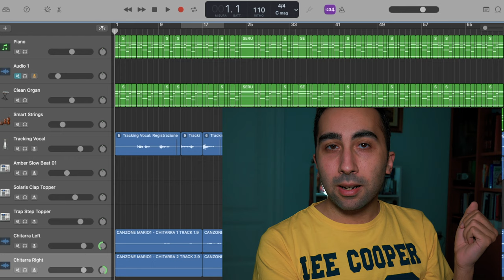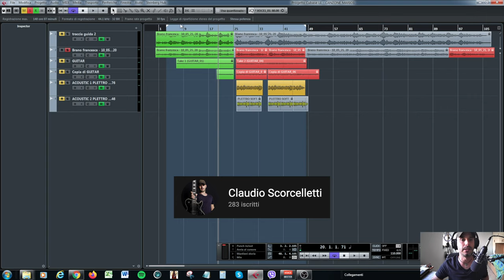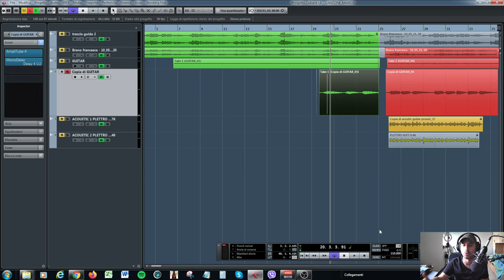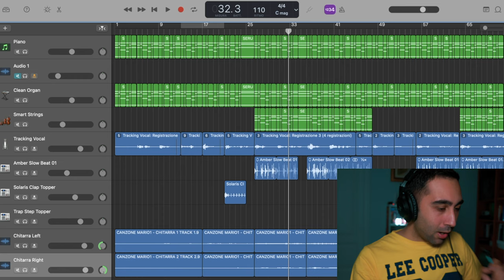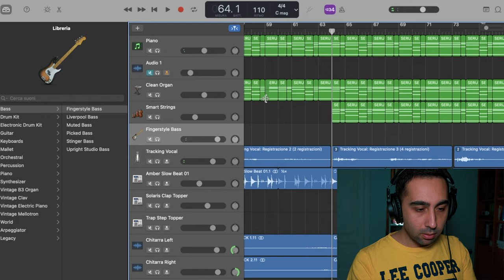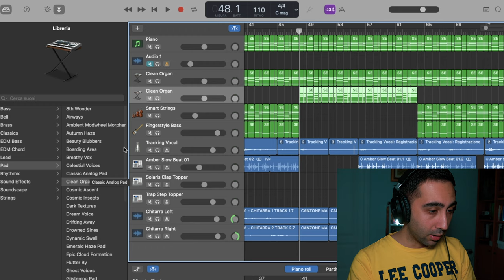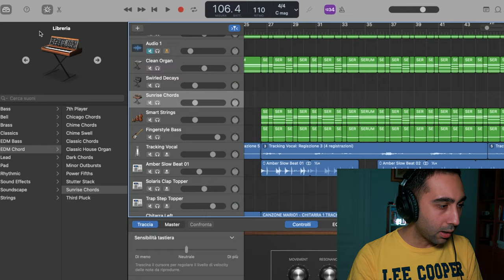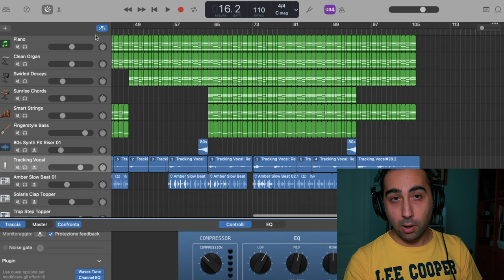Come registrare una canzone in casa con Garageband | Ep.2: Strumenti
• Link allo Shop E siamo al secondo espisodio di "Come registrare una canzone in casa con Garageband" , in cui vi mostro come produrre, registrare, mixare e anche pubblicare una canzone in casa con Garageband! Partendo da zero ed utilizzando esclusivamente Garageband! Nell'episodio di oggi termineremo la parte di arrangiamento e registreremo chitarre e strumenti!
Passo dopo passo il brano sta lentamente prendendo forma e tra meno di due settimane potrete anche voi scrivere, arrangiare, registrare, mixare e anche pubblicare il vostro primo singolo in un solo mese! Vi spiego le mie tecniche e vi mostro i servizi che uso per pubblicare un brano negli store come Spotify e Apple Music.
In questo secondo episodio partiamo dal demo della nostra canzone e continuiamo ad arrangiare il brano. Inoltre vedremo con il mio amico Claudio Scorcelletti come registrare e arrangiare una traccia di chitarra elettrica!

Voglio ringraziare ancora una volta il mio amico Claudio Scorcelletti per aver accettato di partecipare a questa follia! Vi lascio tutti i link ai suoi profili social, passate a salutarlo!

Unisciti al mio canale Telegram per le offerte! Ogni giorno vi segnalo sconti ed errori di prezzo su schede audio, cuffie, microfoni e plugin!

Ho creato anche un gruppo del canale dove condividere i vostri lavori, cercare aiuto, collaboratori e chiacchierare di audio!

00:00 - Intro
00:28 - Recap
01:55 - Registriamo le Chitarre!
08:23 - Arrangiamento e altri strumenti
18:06 - Conclusioni